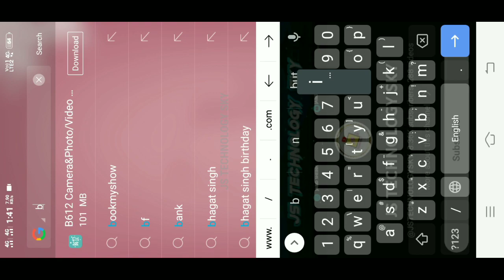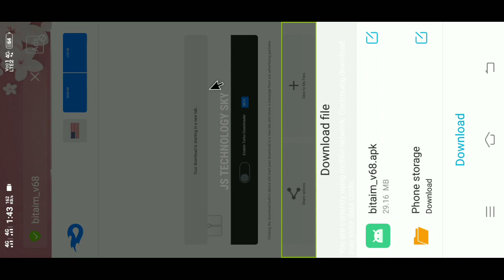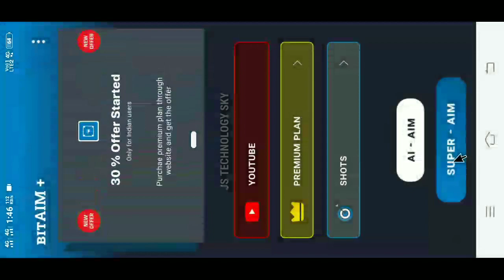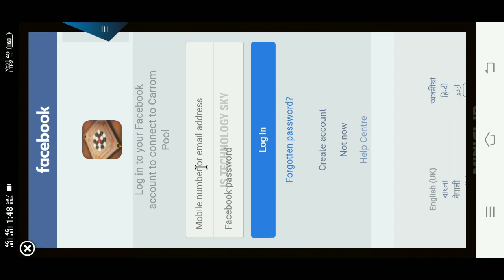😵 Carrom Pool Indirect Line Free | Carrom Pool Bitaim | Bitaim Download Kaise Kare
Carrom Pool Unlimited Coins and Gems • unlimited coins and gems on Carrom Pool • Carrom Pool hack

꧁𓊈𒆜 𒆜𓊉꧂
              𝙃𝙚𝙡𝙡𝙤 𝙁𝙧𝙞𝙚𝙣𝙙𝙨

              𝐈 𝐀𝐦 🇮🇳 JABID SHEIKH🇮🇳.

꧁𓊈𒆜 𒆜𓊉꧂

🧐Related Tags 🏷️
carrom disc pool
carrom pool
carrom pool hack new app for indirect aim for carrom pool
carrom pool aim hack new update
carrom pool aim hack without lulubox
carrompool new aim
carrom disc pool hack
carrom pool new update aim carrom
aim carrom free use
carrom pool autoplay email problem
carrom pool new update
carrom pool autoplay funny
carrom pool autoplay hack download link free carrom pool aim hack tamil
autoplay carrom pool techno vikram
carrom pool me auto play hack kaise kare
carrom pool me auto play hack kaise kare free carrom pool me auto play hack kaise kare bitaim
carrom pool hack carrom pool
carrom pool autoplay hack 2024
Carrom pool hack
Carrom pool
ᴅᴏɴ'ᴛ ғᴏʀɢᴇᴛ ᴛᴏ ʟɪᴋᴇ,ᴄᴏᴍᴍᴇɴᴛ sʜᴀʀᴇ & sᴜʙsᴄʀɪʙᴇ ...
             • 🆃🅷🅰🅽🅺   🆈0⃣🇺  🆂🇴  🅼🇺🅲🅷 •